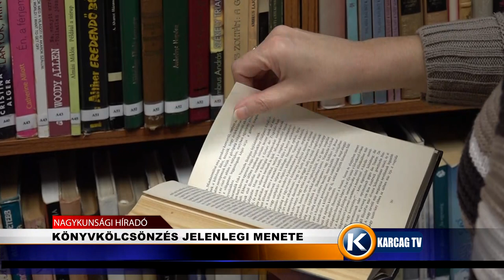KÖNYVKÖLCSÖNZÉS JELENLEGI MENETE